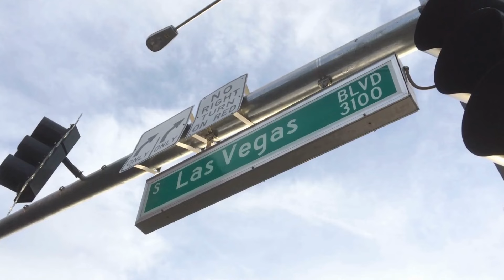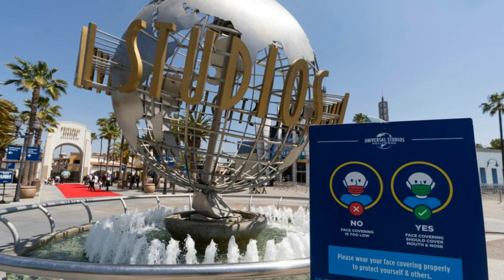張又俠青島嚴詞，菲律賓受邀沒出席；《美国内战》蝉联北美票房冠军；动力火车唱大巨蛋意见不同：點點新聞20240422